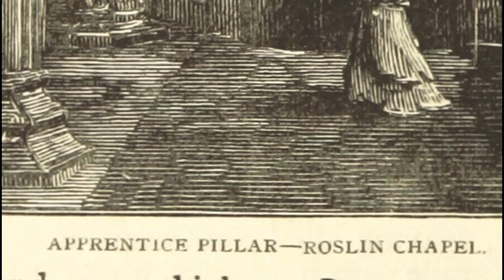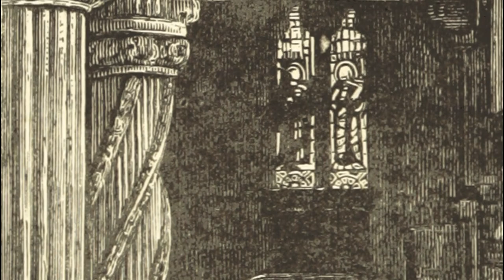Roslyn Chapel - New Terrifying Theory | Thomas Sheridan